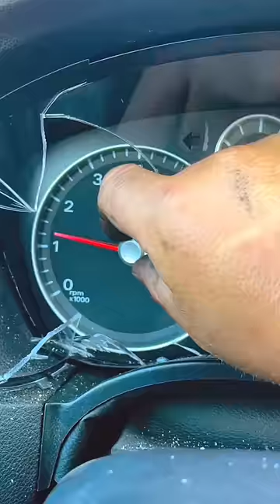What to do if you don't have a TOOTHPICK at hand 😳🧭🤣